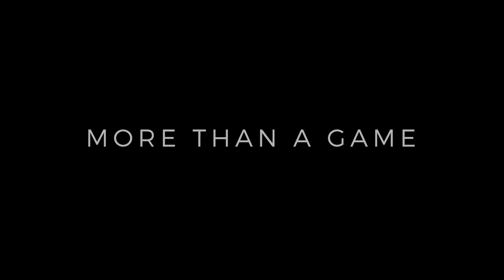Next Step Performance in BIOM H4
When great gets even better 👌 Experience next step performance and up your game in BIOM H4 this summer 💯